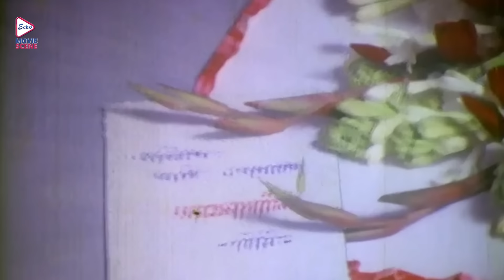Jiban Sange | জীবন সঙ্গী | Romantic Jukebox 1 | Tapas Pal , Soumitra Chatterjee , Kali Banerjee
Echo Bengali Movie Scene presents romanticjukebox , from Bengali full movie "JibanSange " which was released in the year 2006, Directed by ravikinagi , starring : tapaspal , soumitrachatterjee , ArchanaJuglekar , kalibanerjeer , deepankardey etc.

Movie Credits :
Film.      :  Jiban Sange ( জীবন সঙ্গী )
Director :  Ravi Kinagi
Starring : Tapas Pal, Soumitra Chatterjee , Archana Juglekar, Kali Banerjee, Deepankar Dey etc.
Music Director(s) : Mrinal Banerjee
Release : 1990